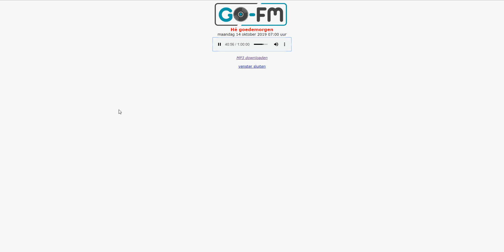Interview Robert Koevoets